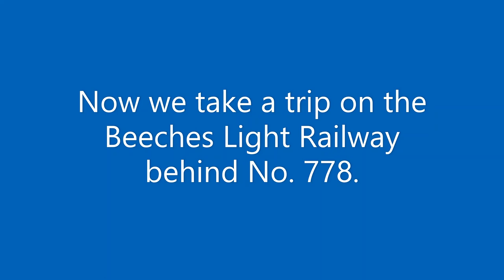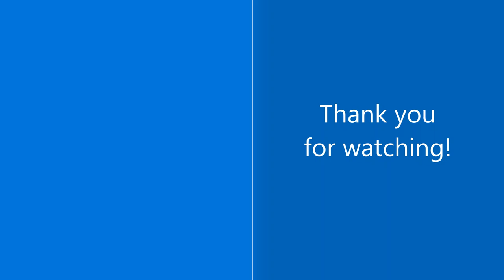The Now Closed Beeches Light Railway back in 2009.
A visit to the Beeches Light Railway back in 2009.

A visit to the new closed Beeches Light Railway where we see Darjeeling No. 19 in steam.

The Beeches Light Railway has since been relocated to a new location.